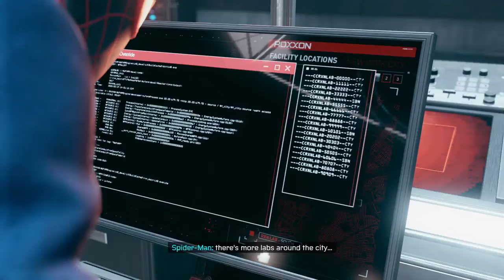Marvel's Spider-Man: Miles Morales unedited version of phin's dirty secret